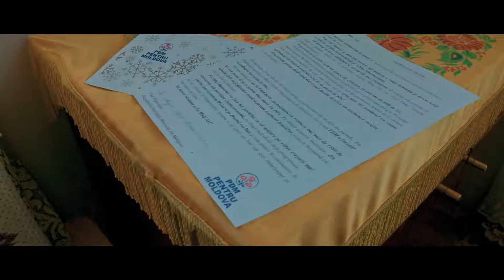Spot electoral al PDM (2) | Referendum 2019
Publicitate electorală a Partidului Democrat din Moldova (opțiunea “Pentru”) difuzată la posturile TV din Republica Moldova în campania pentru referendumul republican consultativ din 24 februarie 2019 (spot nr. 2)